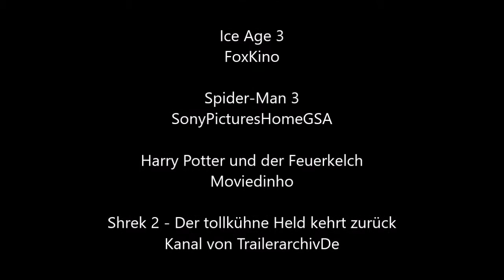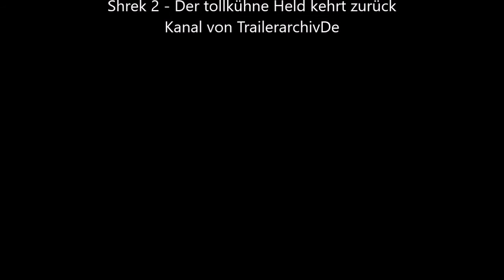TOP 100 der weltweit erfolgreichsten Filme aller Zeiten - Teil 12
Hier sehen Sie den 12. Teil der TOP 100 der weltweit erfolgreichsten Filme aller Zeiten, mit den Plätzen 45 - 41.